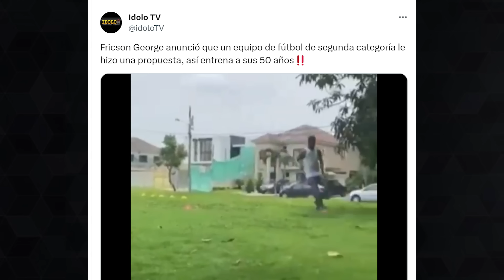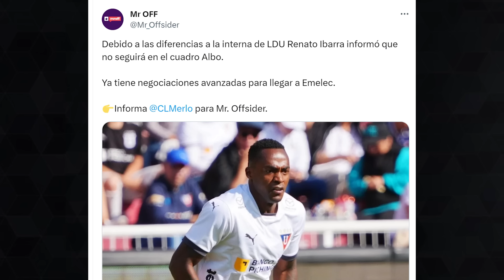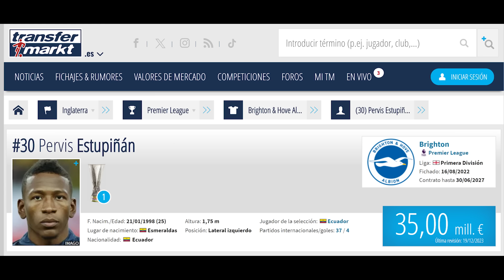UN GOLAZO QUE VALE 100 MILLONES! GUARDIOLA VA POR PERVIS ESTUPIÑÁN REFUERZO DEL MANCHESTER CITY?